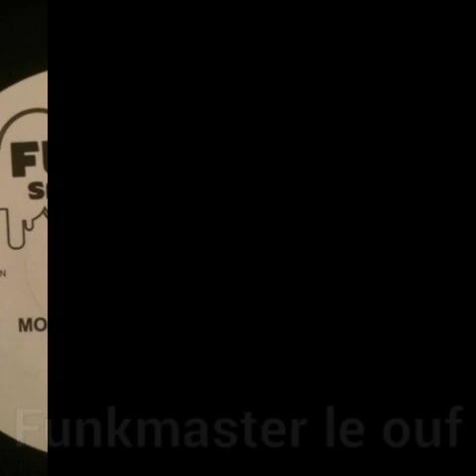Moar & Pharoah " Get Down "